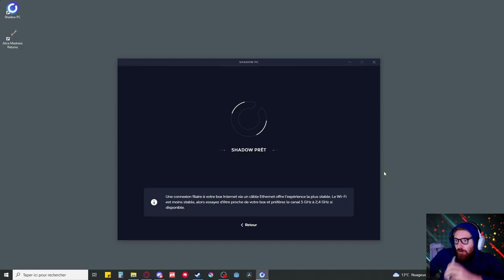SHADY PART OF ME - DECOUVERTE GAMEPLAY FR - CASSE TÊTE INFILTRATION